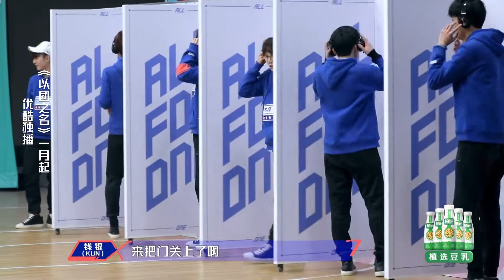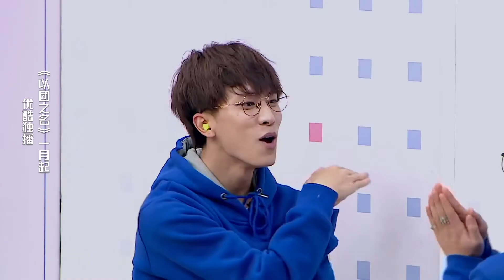以团之名 奶茶被猪队友木森坑哭，八块腹肌变八碗福气